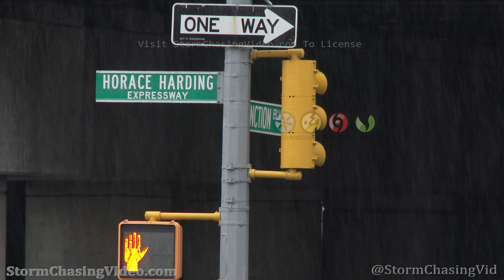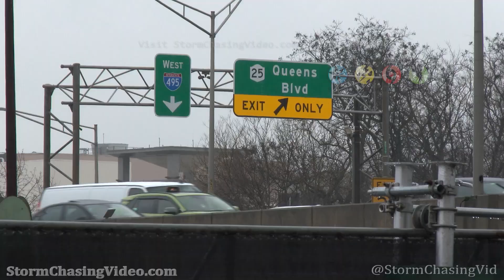Queens, NY Afternoon Rainy Raw Weather -1/19/2023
Pedestrians and motorists navigate rainy and raw conditions on the roads and sidewalks as a storm system moves through the NYC Metro during the afternoon hours. Footage shot in the Elmhurst neighborhood of Queens, NY.
Shot Description

0:00- Traffic heading east on the Long Island Expressway
0:09- Pedestrians, one holding an umbrella wait to cross the road as rain falls.
0:22- A man on a scooter waits at a light as rain falls on him.
0:31- Various shots of pedestrians out and about on Junction Blvd with umbrellas in hand.
1:06- Shot of rain falling at the intersection of Horace Harding Expressway & Junction Blvd in Elmhurst, NY
1:17- Various shots of pedestrians crossing Junction Blvd & Queens Blvd with umbrellas in hand.
2:15- A man takes shelter from the rain under a tent at one of the Covid rapid testing tents on Queens Blvd in Elmhurst, NY
2:27- Telephoto shot of pedestrians out and about with umbrellas as rain falls on Junction Blvd in Elmhurst, NY.
2:43- Various shots of rain collecting in puddles on the street and traffic on Junction Blvd and on the Long Island Expressway at Queens Blvd.

To License This Footage For Broadcast, Contact Video @ StormChasingVideo.com